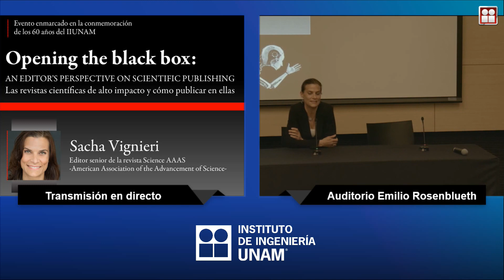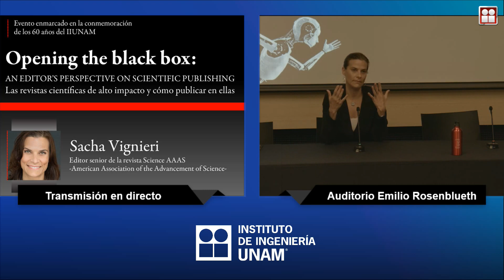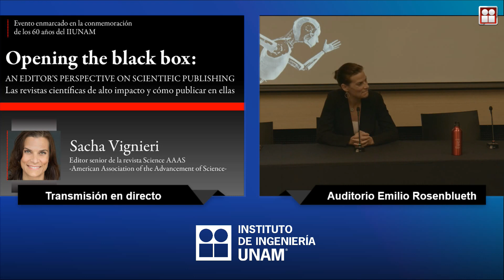Opening the black box: An editor´s perspective on scientific publishing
Sacha Vignieri
Editor senior de la revista Science AAAS
American Association of the Advancement of Science